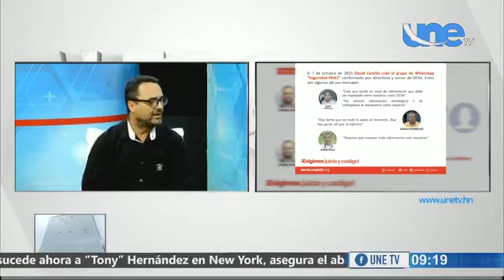Rodil Vásquez en UNETV acciones dilatorias en caso contra David Castillo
Entrevista a Rodil Vásquez, se refiere a suspensiones de audiencias en el caso contra David Castillo. UNE TV. Se refiere a las acciones dilatorias de la defensa de Castillo. Exposición de chats de vinculación criminal.